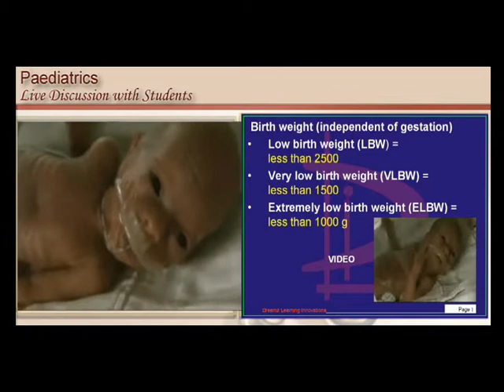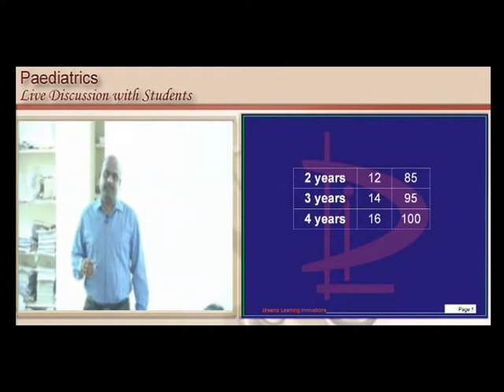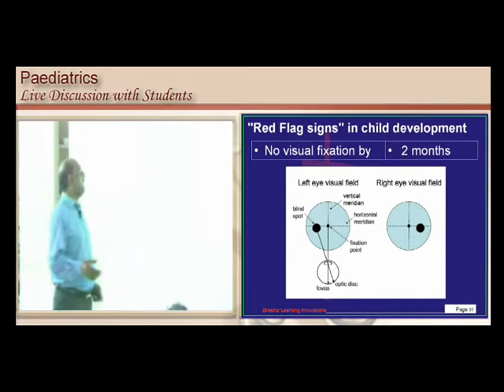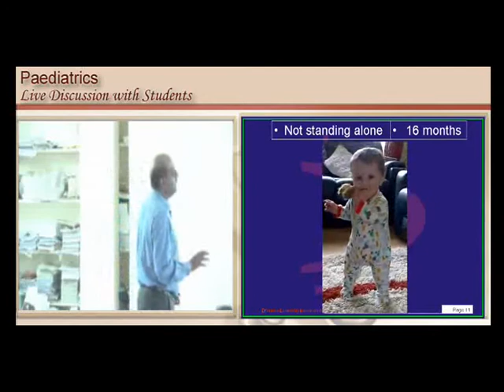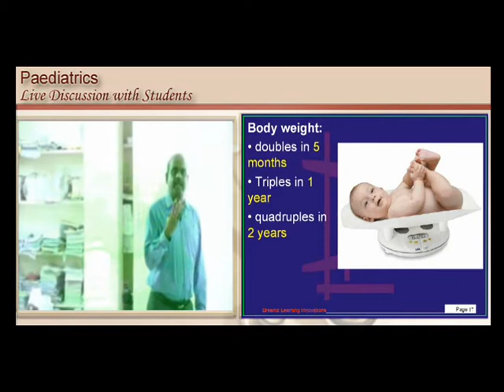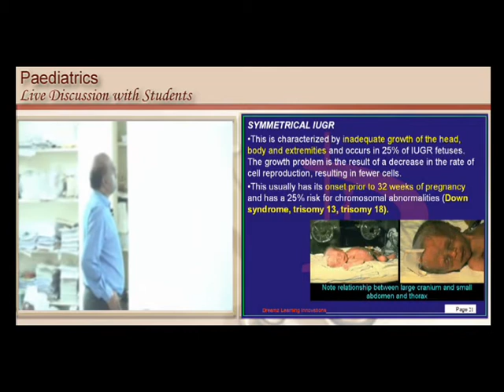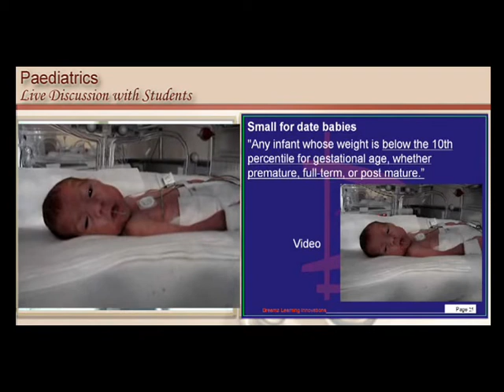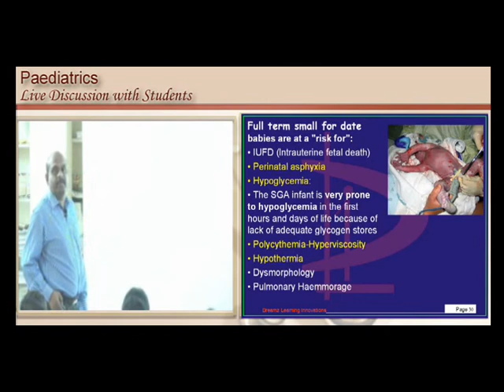Developmental Milestones High yield Topic Paediatrics for USMLE prep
is the wold's largest Video Library with 1200 hours of Medical Video Lectures covering 3000 Medical topics to help prep of med students across globe for USMLE,MRCP Part 1 , Med School exams , Medical Licensing exams.
Revise Medical Subjects Anywhere
Global access on Desktop, Laptop, Android, Mac devices, Smartphones. Debate, Discuss and Revise concepts with this Video Library of Medical Lectures.
1200+ hours of online Video Lectures
3000+ concepts across 25 Subjects, Complete coverage of medical school curriculum in the world, New concept review Video lectures are added everyday
View each lecture unlimited times 24×7
Use this online Video Library of medical lectures to supplement Medical school Teaching and Self preparation to Medical Board exams, USMLE, Medical Licensing exams
24×7 Helpline to clear your doubts
Dedicated team of academic consultants clear your doubts on email in 48 hours. You can post your academic doubts directly as a post in the Video Lecture page while reviewing the lecture
High Value return for your money
Encyclopedic knowledge bank at a small investment of money. It helps as a companion for your Med School exams to get best results.
Get your Med School concepts clear
Clarity in Med School subjects is the basis for cracking any exam like USMLE and to serve the patients with more confidence
and join today @ 199 USD/yr